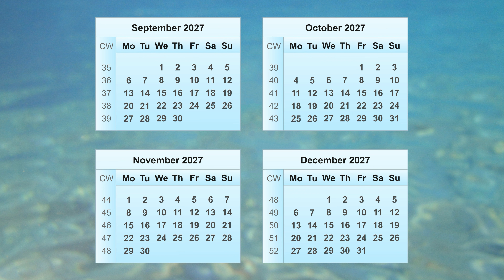Calendar 2027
In this video, you will find all the essential information about the 2027 calendar. The 2027 calendar starts on Friday, January 1st, 2027, and ends on Friday, December 31st, 2027. The year 2027 is not a leap year, meaning the 2027 calendar has the standard 365 days, and February 2027 ends on the 28th day. Leap years occur only every four years.

In 2027, the 1st calendar week begins on Monday, January 4th, 2027. The 2027 calendar year has a total of 52 calendar weeks. The 52nd week of 2027 ends on Sunday, January 2nd of the following year. The calendar week that includes the first Thursday is considered the 1st week of the year. A year can have either 52 or 53 calendar weeks. A calendar week always has 7 days and starts on a Monday. #2027

This 2027 calendar also includes the calendar weeks of 2027. In each monthly calendar of 2027, weekly calendar of 2027, or daily calendar of 2027, you can easily find the current week of 2027 (current calendar week 2027). All calendar weeks of 2027 are visible.